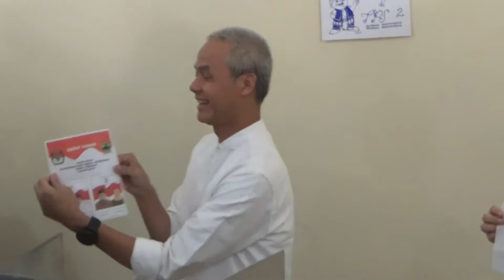KEKACAUAN Wartawan Saat Meliput Ganjar Mencoblos HAHAHAA SIAN DEH!!